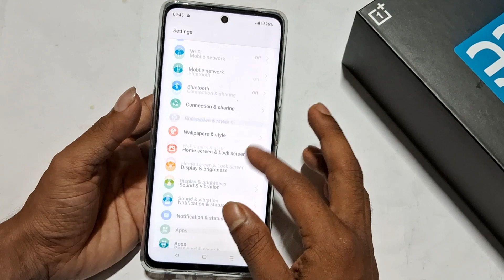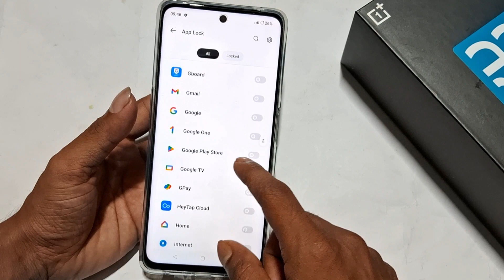Oneplus nord ce 3 5G me App lock kaise lagaye || How to App lock any Oneplus nord ce 3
60-Inch Tripod with Bag

7 Socket 6A Extension Board